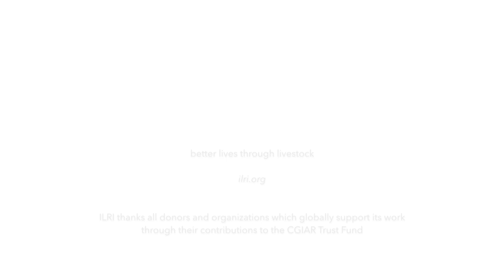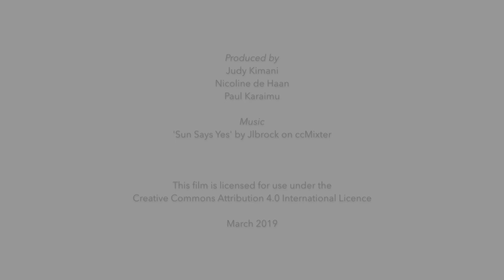Gender in livestock development: Jimmy Smith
Jimmy Smith, ILRI director general, shares his ‘aha’ moment when he really understood the central importance of women in livestock development. This film was produced to mark the International Women’s Day 2019 which is themed ‘Think equal, build smart, innovate for change’.